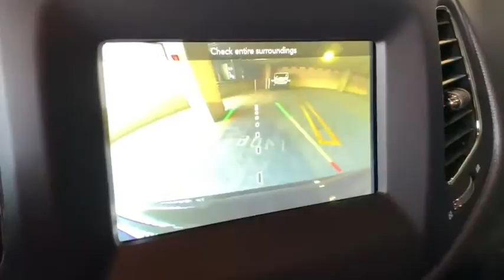2021 Jeep Compass Los Angeles, Beverly Hills, Santa Monica, Van Nuys, Culver City, LA L105879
Diamond Black Crystal Pearlcoat New 2021 Jeep Compass available in Los Angeles, California at Los Angeles CDJR. Servicinng the Beverly Hills, Santa Monica, Van Nuys, Culver City, CA area.

TRANSMISSION: 6-SPEED AISIN F21-250 GEN 3 AUTO  (STD),ENGINE: 2.4L I4 ZERO EVAP M-AIR W/ESS  (STD),MANUFACTURERS STATEMENT OF ORIGIN,QUICK ORDER PACKAGE 28J  -inc: Engine: 2.4L I4 Zero Evap M-Air w/ESS  Transmission: 6-Speed Aisin F21-250 Gen 3 Auto,DIAMOND BLACK CRYSTAL PEARLCOAT,BLACK  PREMIUM CLOTH/VINYL BUCKET SEATS,FRONT LICENSE PLATE BRACKET,Front Wheel Drive,Power Steering,ABS,4-Wheel Disc Brakes,Brake Assist,Aluminum Wheels,Tires - Front All-Season,Tires - Rear All-Season,Heated Mirrors,Power Mirror(s),Rear Defrost,Intermittent Wipers,Variable Speed Intermittent Wipers,Privacy Glass,Rear Spoiler,Power Door Locks,Fog Lamps,Daytime Running Lights,Automatic Headlights,AM/FM Stereo,Satellite Radio,MP3 Player,Auxiliary Audio Input,Smart Device Integration,Requires Subscription,MP3 Player,Steering Wheel Audio Controls,Auxiliary Audio Input,Bluetooth Connection,Bucket Seats,Pass-Through Rear Seat,Rear Bench Seat,Adjustable Steering Wheel,Trip Computer,Power Windows,Leather Steering Wheel,Keyless Entry,Power Door Locks,Keyless Entry,Power Door Locks,Keyless Start,Cruise Control,Climate Control,Multi-Zone A/C,A/C,Cloth Seats,Vinyl Seats,Driver Vanity Mirror,Passenger Vanity Mirror,Driver Illuminated Vanity Mirror,Passenger Illuminated Visor Mirror,Floor Mats,Power Windows,Power Door Locks,Trip Computer,Engine Immobilizer,Traction Control,Stability Control,Traction Control,Front Side Air Bag,Tire Pressure Monitor,Driver Air Bag,Passenger Air Bag,Front Head Air Bag,Rear Head Air Bag,Passenger Air Bag Sensor,Knee Air Bag,Child Safety Locks,Back-Up Camera